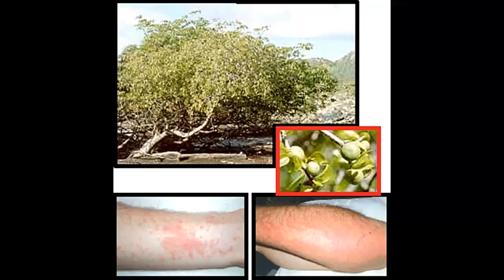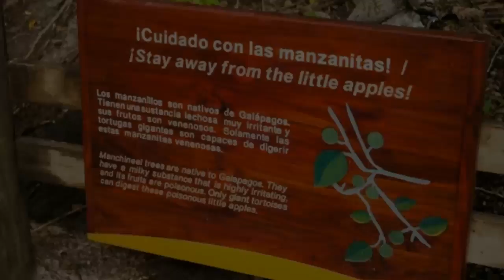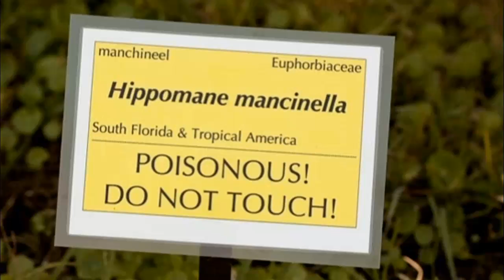El árbol más peligroso del mundo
Existen plantas que son potencialmente mortales y esta el Árbol de la muerte, que hace honores por mucho a su nombre, en este vídeo aprenderemos lo que lo hace tan mortal.